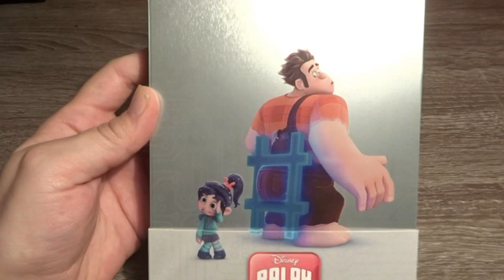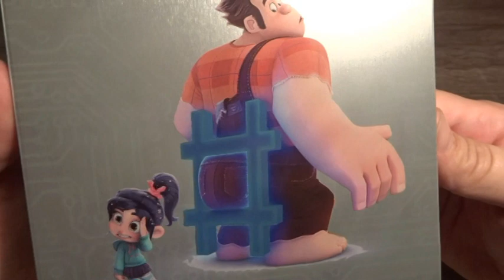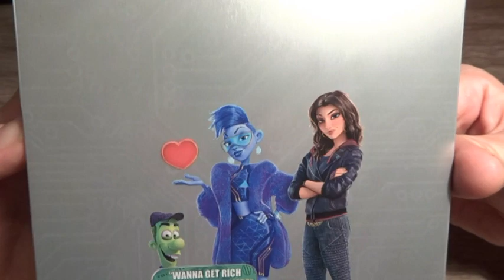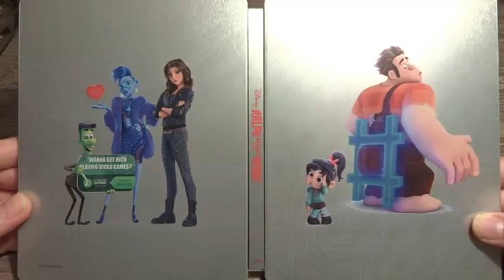Ralph rompe Internet - Steelbook Blu-ray